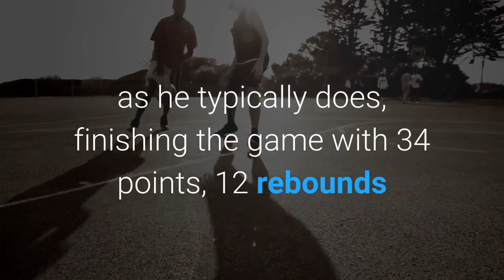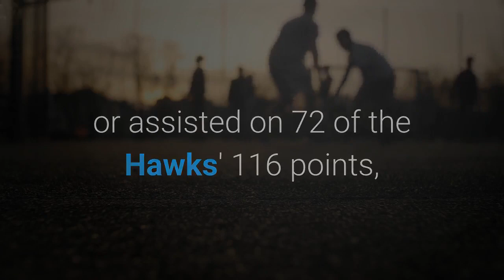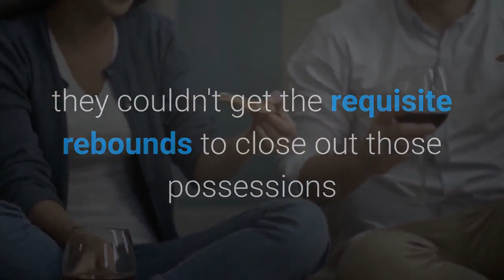Bucks vs Hawks score takeaways Trae Young erupts for 48 points leads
The Atlanta Hawks have been the surprise team of the playoffs and they continued to give the opposition all they could handle in Game 1 of their Eastern Conference finals series against the Milwaukee Bucks as Trae Young recorded a new career-high with 48 points to lead his team to a 116-113 win. In addition to his 46 points, Young also registered 11 assists and seven rebounds for Atlanta to help them ice away the victory in Game 1. Young didn't do it all by himself though as John Collins turned in a spectacular performance of his own, finishing the game with 23 points and 15 rebounds. On the other side, Giannis Antetokounmpo set the tone for the Bucks, as he typically does, finishing the game with 34 points, 12 rebounds and nine assists. Jrue Holiday was also fantastic for Milwaukee as he contributed 33 points, 10 assists and five rebounds to the Bucks' effort but, in the end, it wasn't enough. With the win, the Hawks take a 1-0 lead in this best-of-seven series. Game 2 is scheduled for Friday night at Fiserv Forum with the opening tip set for 8:30 p. m. ET. Here are three key takeaways from the game:No player has raised their stock as much as Trae Young during these playoffs. After yet another masterpiece, he's making a real argument that he's one of the best offensive players in the league. Not only can he score at all three levels, but his quickness and playmaking completely warp opposing defenses. The Bucks certainly felt that effect on Wednesday night, as Young carved them up for a career-high 48 points, seven rebounds and 11 assists on 17-for-34 from the field. Because of Young's pick-and-roll threat, Milwaukee couldn't keep Brook Lopez on the floor, which came back to bite them big time on the glass late in the fourth quarter. With his big night, Young, joined Luka Doncic as the only other player in NBA history to put up at least 45 points and 10 assists in a playoff game before turning 23 years old. He also tied LeBron James and Dirk Nowitzki for the fourth-most points in a conference finals game. If that wasn't enough, he scored or assisted on 72 of the Hawks' 116 points, which is the most ever in a conference finals game. At one point, he was so confident that after he completely shook Jrue Holiday on the perimeter he stopped and paused for a long time before draining a 3-pointer. As great as Trae Young was in this game, the Bucks still had a seven-point lead with four minutes to play and seemed to have seized control of the game. They were at home, all the momentum was on their side and it felt like they would see out the game from there. And perhaps they should have considering they got an initial stop on five of the Hawks' final seven possessions down the stretch -- not counting trips where the Bucks fouled intentionally. Unfortunately, for the Bucks, they couldn't get the requisite rebounds to close out those possessions and ended up giving the game away on the glass.